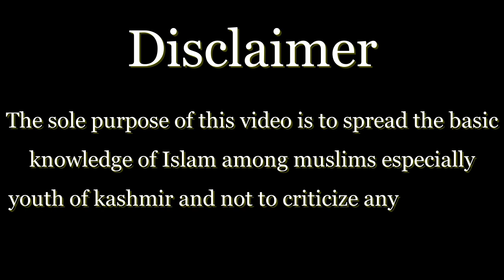Chadoora / Asking basic Islamic Question for an Islamic book .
Today in our video we went to Chadoora , for our Questions answer program.
Our gift for today's video was an Islamic book (Taileem ul Islam).

From Team
True Servants of ALLAH